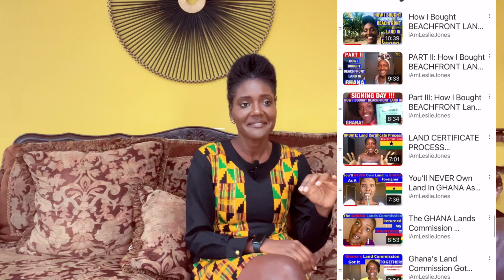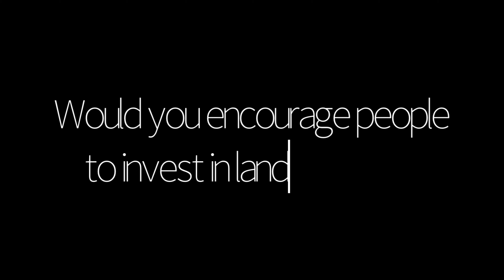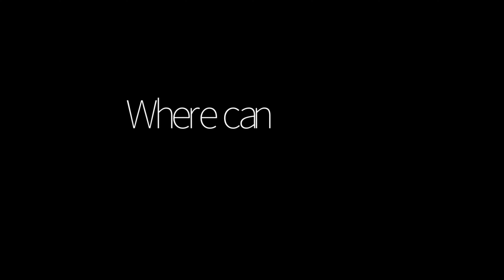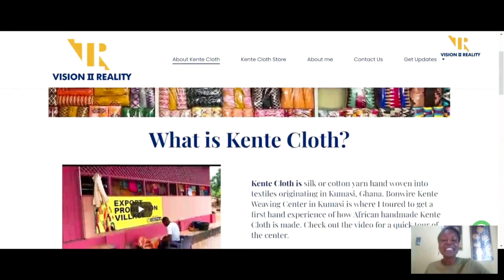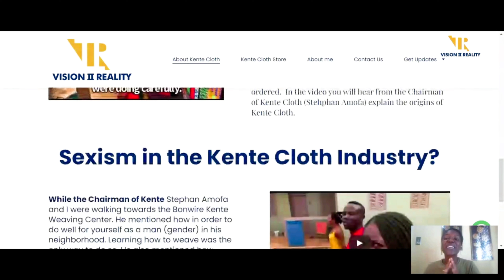Officially Leaving Ghana To Go Back To The States?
The vision continues beautiful people...Just not in Ghana.

Tour Africa!

00:00 Tour Africa!
00:30 What PIVOT?
00:57 Why PIVOT?
02:16 What About The Lands?
03:01 GH A Waste Of Time?
05:00 GH A Waste Of Money?
05:22 Encourage Others To Invest In GH?
06:27 Completely Done W/ GH?
07:53 How Will Your Channel PIVOT?
09:42 Where Can you Be Found/Contacted?
10:39 Celebrate W/ ME!
11:17 Kente Cloth Store